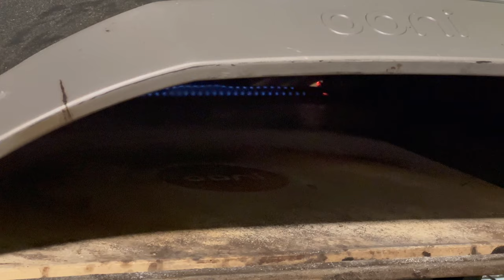sausage bbq pizza and also snowboarding in the green screen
yea it was sausage and then bbq sauce and then I snowboarded and put it in the green screen, if you ask why I'll say "I wanted to try it out and then upload it to YouTube because I like clicking my mouse"